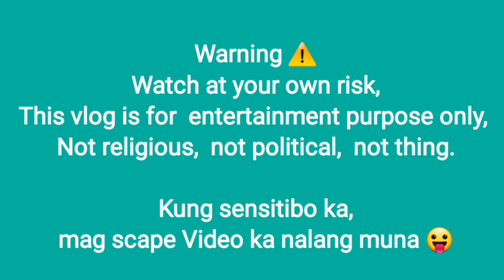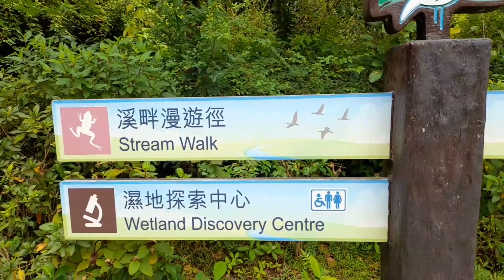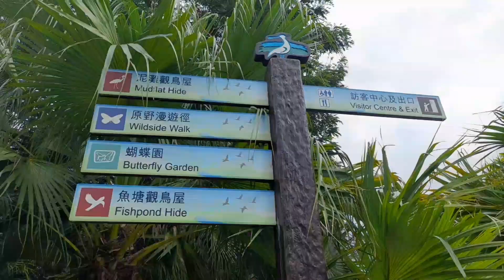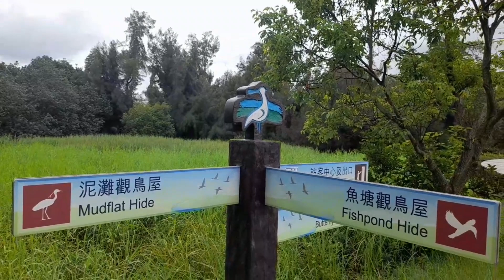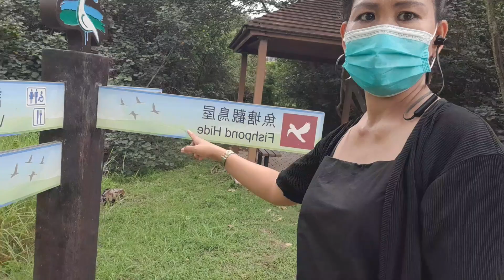Wetland Park# Hongkong# Highlight & Nature# Walking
Hongkong  Wetland  Park || Hong Kong  Tourism  board.
The  Hongkong Wetland Park is a  World - Class  ecotourism facility  aimed at promoting  green  Tourism , and  education  about  environmental.
Located  at the  Northern  part  of Tin Shui Wai, in Yuen Long.